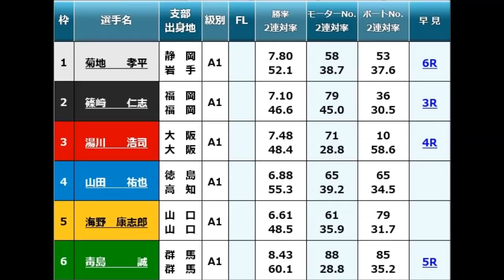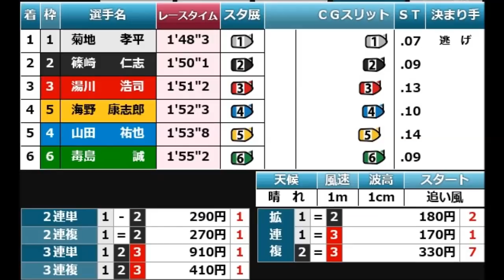【G1住之江競艇現地】初日11R現地とにかく③湯川浩司への声援がどすごい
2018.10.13住之江競艇GI第46回高松宮記念特別競走初日11R
①菊地孝平②篠崎仁志③湯川浩司④山田祐也⑤海野康志郎⑥毒島誠